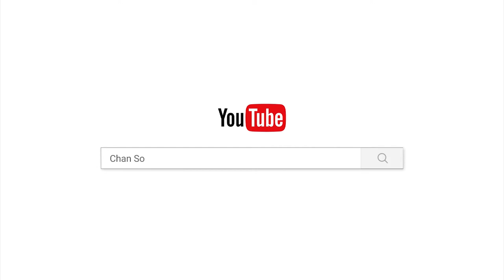ធម្មតាធម៌/បទពិចារណា/ចាន់ សុជន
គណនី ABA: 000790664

ហ្វេសប៊ុក
Chan_Sochun ចាន់_សុជន វត្តប្រាសាទស្រះកណ្តាល_#(ខ្ចាស់)"